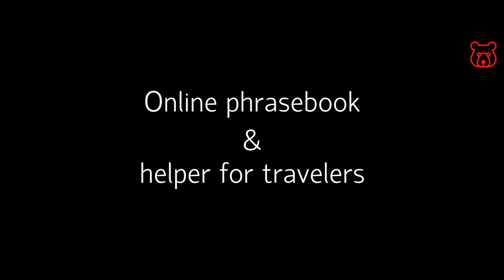How to say in Russian 'Of course! Sure!'